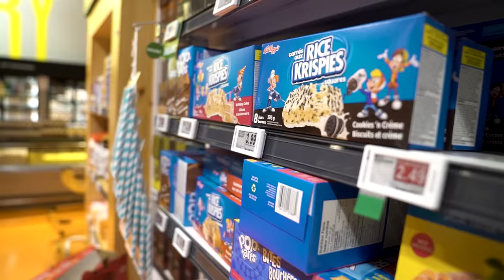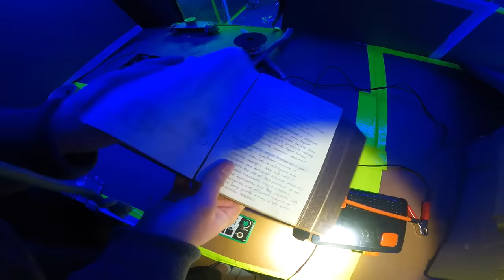7 Days Zombie Survival Challenge IRL! Ultimate Day 1 VS 7 Zombie Survival!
Ultimate 7 Day Zombie Survival Challenge. Today Logan and Jake take on the zombie apocalypse today in real life. We embark on a 7 day challenge to survive against zombies. From day 1 we went from NOOBS to day 7 We became PROS! We use our box fort building skills along with some fun toys like nerf and survival gear to get us through the 7 day survival challenge!

1 LIKE = 1 LESS ZOMBIE

7 Days To Die In Real LIFE! Ultimate 7 Day Zombie Survival Challenge